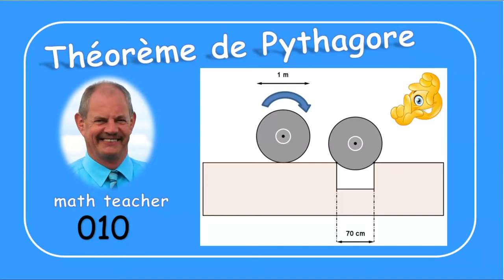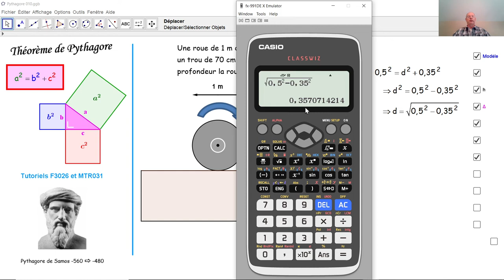Le théorème de Pythagore 009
Par le théorème de Pythagore, nous calculons la profondeur à laquelle une roue s'enfonce dans un trou.